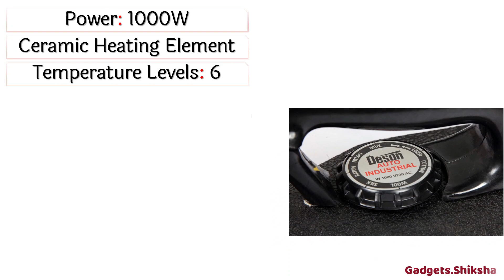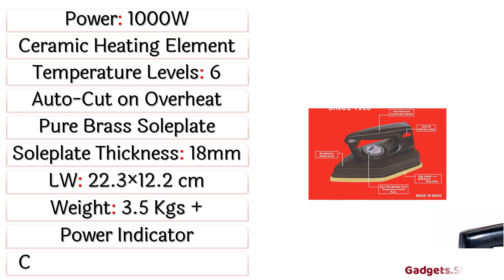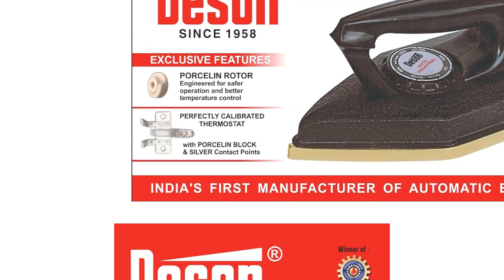🔥Deson Pure Brass Iron Review ► हैवीवेट आयरन ► 1000W ► Deson Heavy Weight Iron ► Heavyweight Press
Check out this Deson Pure Brass Heavyweight Dry Iron! This powerful iron is designed to make ironing effortless and efficient. It features a heavy brass soleplate for smooth glide and a comfortable handle for easy maneuvering. Plus, it has adjustable temperature controls and an indicator light for your convenience. Get your Deson Pure Brass Heavyweight Dry Iron today and iron hassle-free.